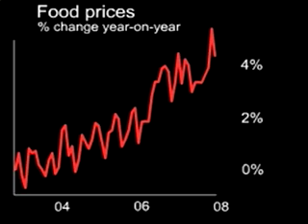Daily Briefing, Thursday February 14, 2008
But firstly, let's have a quick look at what's happening with the global credit crunch, which has so farm trickled through to higher mortgage rates here and occasionally, some New Zealand dollar weakness.
We had some big and ominous news overnight
Firstly in Europe, where the German government has been forced to stump up €1 billion to bailout out a bank hit hard by the US sub-prime crisis.
This widens the scope of the global credit crisis and increasing chances of instability in continental Europe. Britain has already had to bail out the Northern Rock bank after its funding sources dried up, sparking a run on the bank.

This is the third bailout for Germany's IKB bank, which specialises in lending to small businesses, and the first time the German Federal government has had to inject its own money.

None of the big Australian banks that run New Zealand's banking system have had to declare any sub-prime losses and not expected to. The biggest direct exposure in New Zealand so far has been the collapse in the value of Macquarie Fortress Notes.
But it could get worse. We had news overnight that the Port Authority of New York tried to sell bonds through Goldman Sachs but eventually had to accept an interest rate of 20%. That's up from 4.3% last week.
Elsewhere, Michigan has suspended its student loan programme after turmoil in credit markets shut down its own borrowing programme.
The Wall St Journal has reported that about US$10 billion worth of bonds issued by student loan authorities for Montana and Mississippi, Carnegie Hall and Deerfield Academy, an exclusive Massachusetts prep school, failed to find buyers at an auction on Tuesday.
This looks very dangerous. When the credit markets shut down for reputable borrowers such as local governments and public universities, then America's economy has a problem.
This is causing many to believe that the US Federal Reserve will cut official rates by a further 50 basis points to 2.5% either on or before it meets again on March 18. This is partly because the previous 125 basis points of cuts inside two weeks in late January appear not to be flowing through to consumers and businesses because of the credit market turmoil.
Two further rate cuts are expected later in 2008. Ironically, this will make our currency more attractive in the long term, although another period of financial market turmoil is likely to scare off these yield hungry investors in the short term.